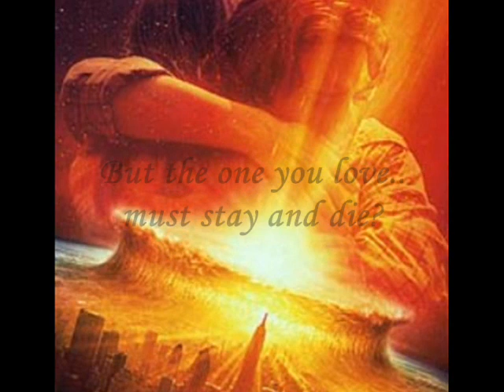Deep impact: Leo and Sarah - My heart will go on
This is a tributevideo to one of my favoritefilms, Deep Impact.  If you haven´t seen the movie you might need to read this before watching the clip.

People on earth are prepering for the end of the world when a comet is coming straight at them. If the comet hits, the whole world will be drown in water and stop exist. As a plan has the human built a new Noas ark who can keep 1 millions of people safe during. The whole world is having a big lotteri deciding who´s gonna be in the ark. Leo and his famely has luck and get in, but Leos best Friend Sarahs don´t. The only way to get Sarah in to the Ark is to make her a part of Leos famely, so she and Leo gets married. But when the doomsday come and it´s time to leave Sarah regrets and stays with her famely instead. So leo has to go away without her